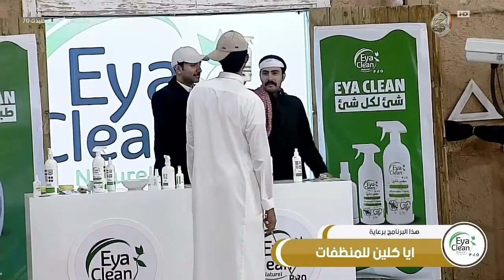دعايات متنوعه وطريفه لآي كلين - السريعي - الشمراني - الجعيداني - صالح